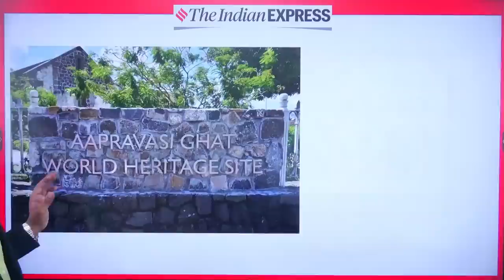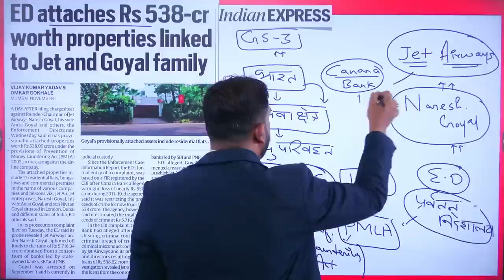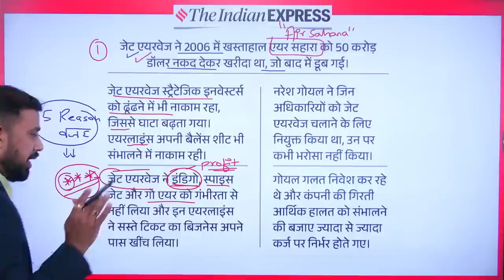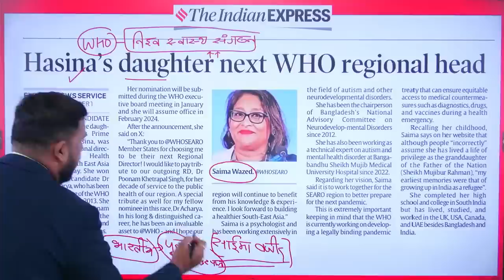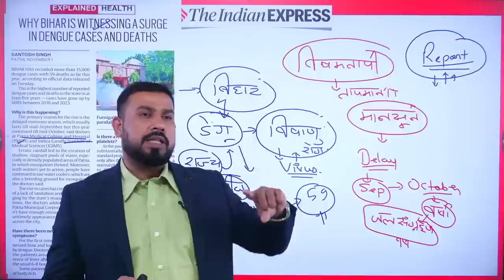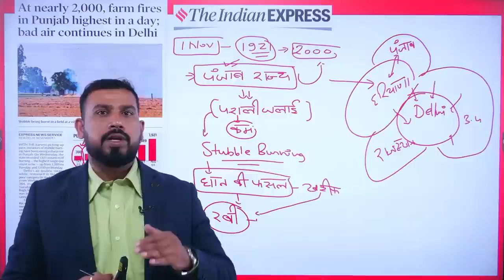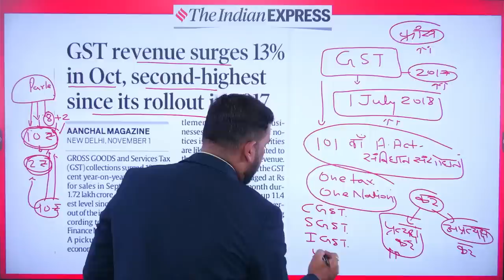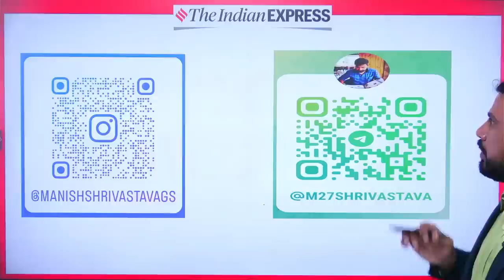Indian Express Daily News Analysis | 2 Nov 2023 | Manish Shrivastava | StudyIQ IAS Hindi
UPSC IAS (Mains) Hindi Literature Optional Live 2024 (Comprehensive) October Batch
एडमिशन की अंतिम तिथि 10 नवंबर 2023 | बैच का समय 1:00  बजे प्रतिदिन |

Stay updated with the latest news and analysis with Indian Express newspaper's daily analysis in Hindi. In this video, Manish Shrivastava will provide a comprehensive analysis of the most important news stories, tailored specifically for Hindi medium UPSC students. Our experts break down the news and provide insightful commentary to help you stay ahead of the competition. Don't miss out on this essential resource for your exam preparation!